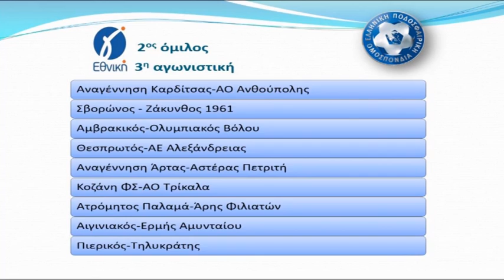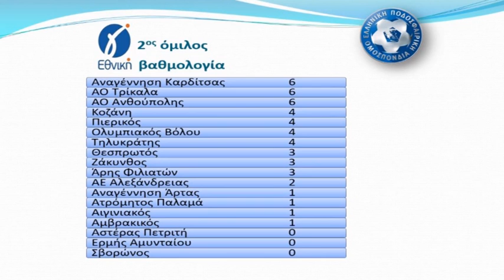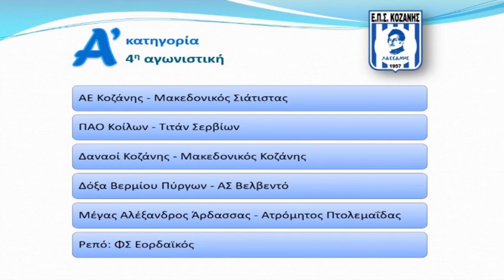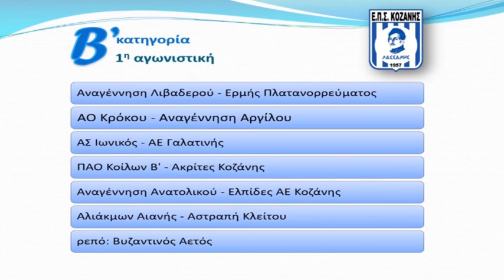ΒΡΑΔΙΝΕΣ ΕΙΔΗΣΕΙΣ FLASH tv Παρασκευή 04-10-2024